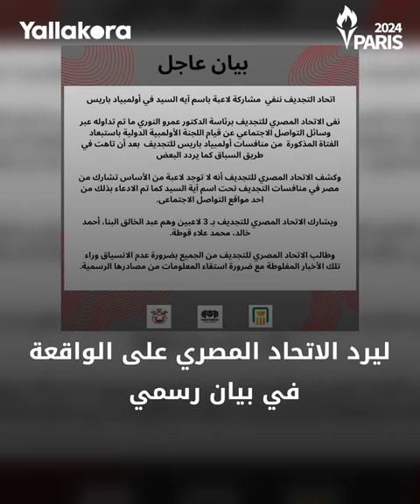الهزار قلب جد.. بيان رسمي من اتحاد التجديف للرد على "كوميك لاعبة تاهت في السباق"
أوضح الاتحاد المصري للتجديف برئاسة عمرو النوري، حقيقة الأنباء المتداولة عبر مواقع وسائل التواصل الجتماعي بخصوص استبعاد لاعبة تحمل اسم مصر، تدعى آية السيد من منافسات أولمبياد باريس بعد تأهلها في طريق السباق كما تم تردد الأمر.

آية السيد
منتخب مصر
أولمبياد باريس